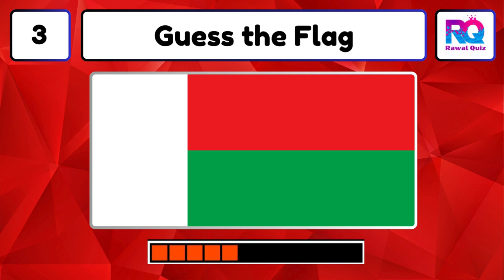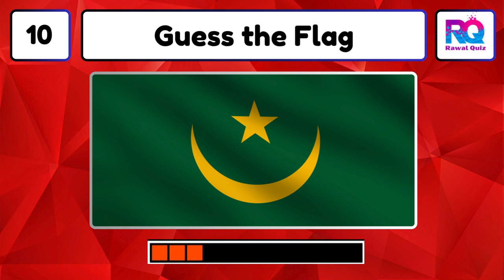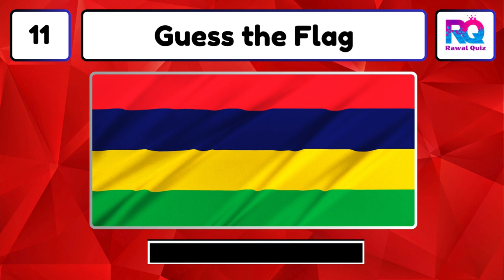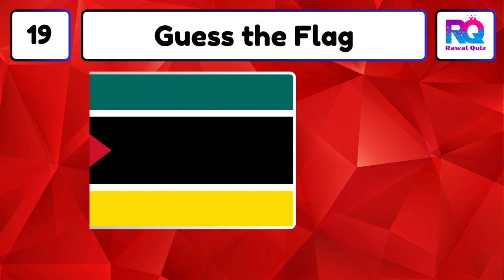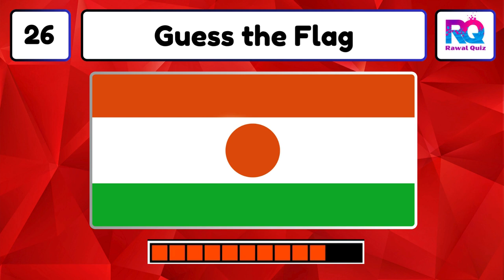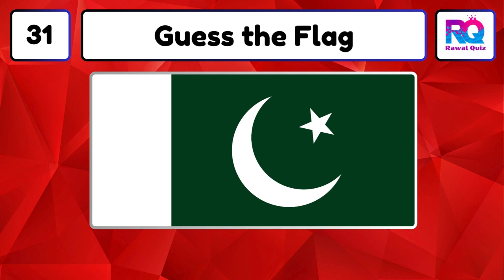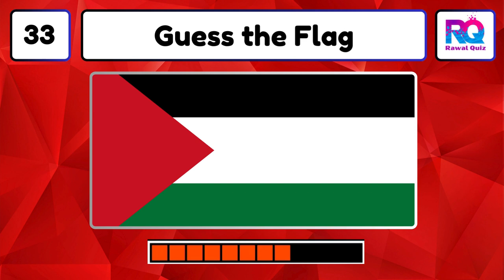Guess The Flag Quiz 🚩 | 35 Countries Flag Quiz || Rawal Quiz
Guess the Flag Quiz! Test your geography knowledge across 35 countries! Can you guess each country's flag correctly? This quiz is perfect for geography enthusiasts looking to challenge their knowledge of flags. With 35 flags to guess, you'll have plenty of opportunities to prove your skills. Don't forget, each guess brings you closer to becoming a flag master. Dive into this engaging flag quiz and let's see how well you know your countries.